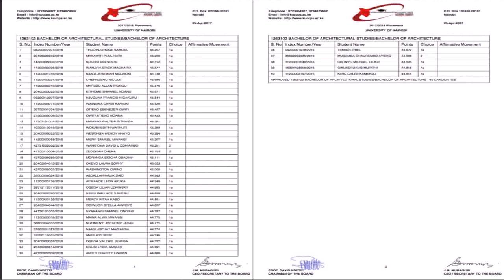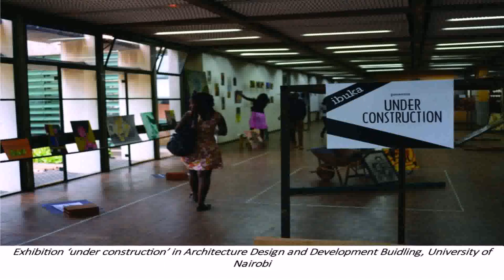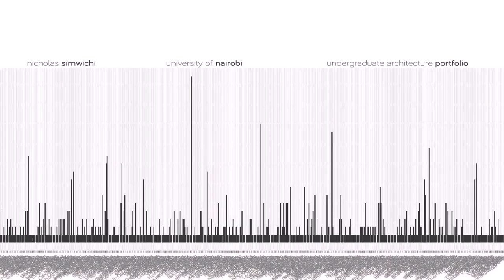Interior Design Course In University Of Nairobi